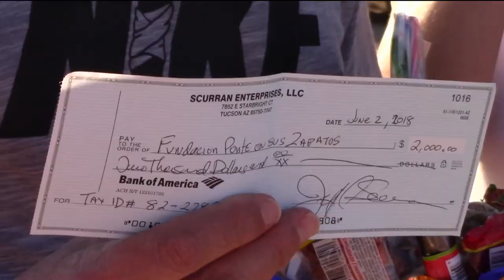Tucson coaching great Jeff Scurran goes to Agua Prieta to help needy kids in Mexico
Tucson-area football coaching great Jeff Scurran recently delivered new uniforms and a $2,000 check to a group of 5 & 6-year-old soccer players from Agua Prieta, Sonora (a border town directly south of Douglas, Arizona).  News 4 Tucson reporter Paul Cicala traveled with Coach Scurran to Agua Prieta, Sonora to help translate at his coaching clinic and put together this story that's sure to bring a tear to your eye.  It's an emotional story of international goodwill and border-area fellowship.
       The proud head football coach at Catalina Foothills High School described it on the Go-Fund-Me-Account he created: "The Agua Prieta, Sonora 5-6 year old soccer team, a team that has no uniforms or supplies, shocked the Mexican Junior world by winning the Sonoran title," said Scurran on the Go-Fund-Me-Page, "I have helped these kids and their parent-coaches in the past with shoes, soccer balls, and supplies, but now they have a huge mountain to climb. They must acquire uniforms, shin guards, balls, and somehow fund a bus trip to Mexico City in August to fulfill their dream and compete for the National Title. However, this is community short on resources, but big on heart and ambition for their children. They are also some of the nicest folks I’ve ever volunteered to help. Please find a way to support my efforts to help these children realize their dream.